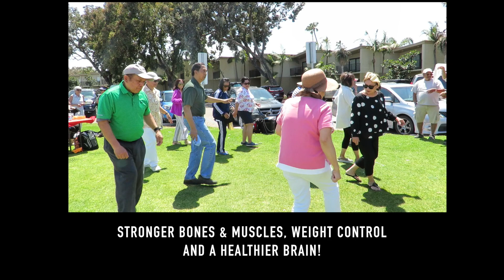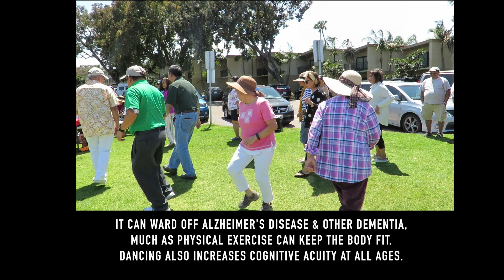USTPMTBBAA Mini Reunion Bahia Mission Bay Line Dance Lesson with DJ Bing & Manny, San Diego Califo